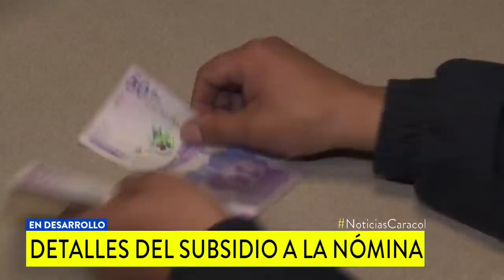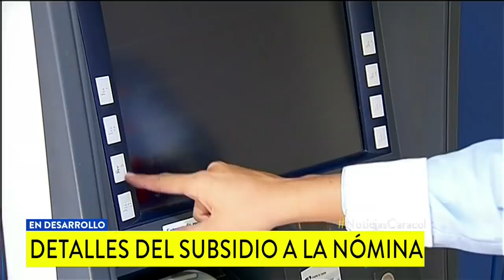Quiénes y cómo pueden acceder al subsidio de nóminas del Gobierno durante pandemia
Solo mipymes y grandes empresas establecidas formalmente tienen derecho a esos recursos si han visto reducidos sus ingresos en un 20% frente a abril de 2019.